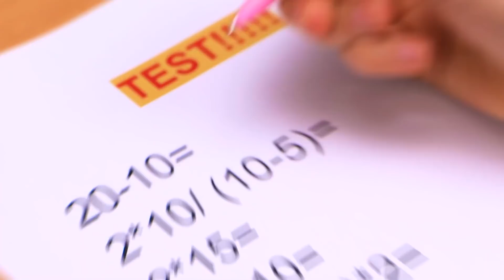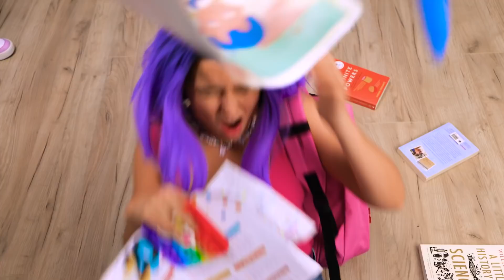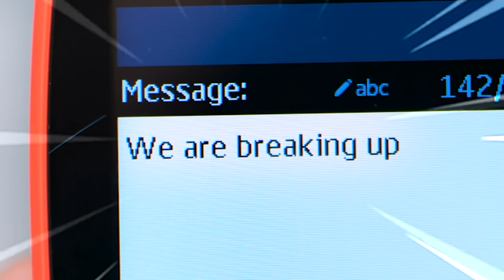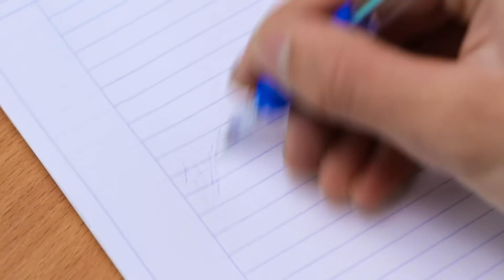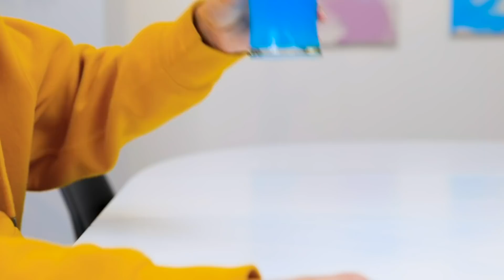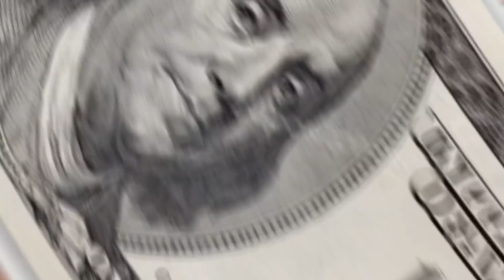RICH Unpopular VS BROKE Popular Girl || I Was Adopted by a Billionaire Family by Challenge Accepted